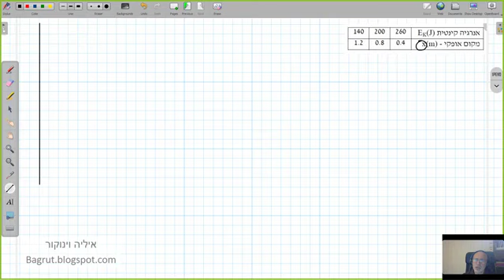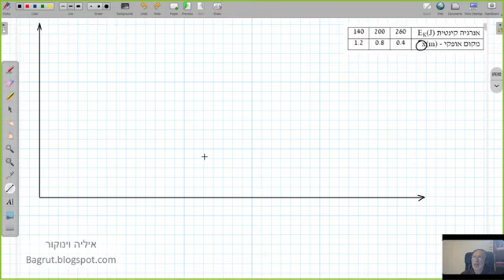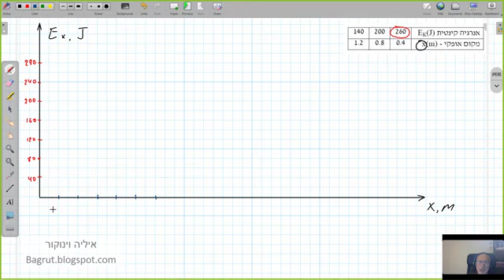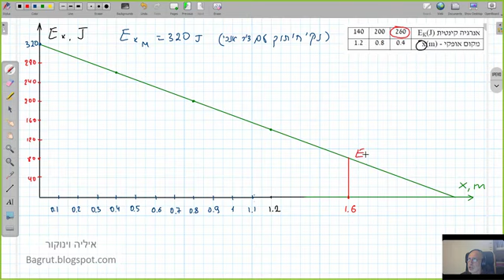#29 בגרות 2000 שאלה 3 אנרגיה